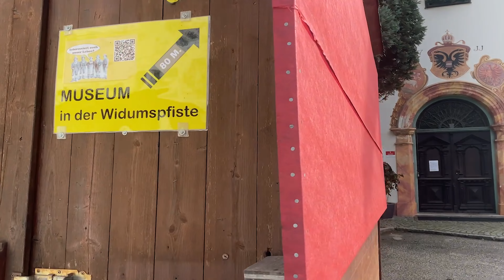WILL WE EVER BE BACK BACK?! Touring Austria